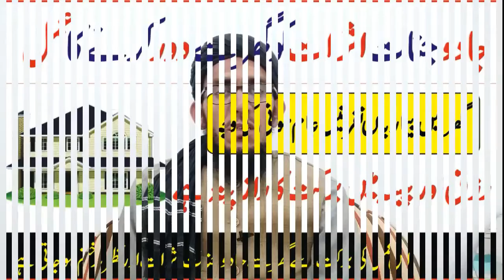گھر سے جادو جنات اثرات ختم کرنے کے لئے || Ghar sy jadu jinat asrat khatm kran || Wazaif Tube Channel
Apny ghar sy jadu jinnat asrat ko kasy khatam karan
گھر سے جادو جنات اثرات کوختم کرنے کے لئے یہ کام کریں
Powerful Quranic wazifa for jadu jinnat
Welcome to Wazaif Tube
Wazaif Tube is a best and international Islamic Channel.